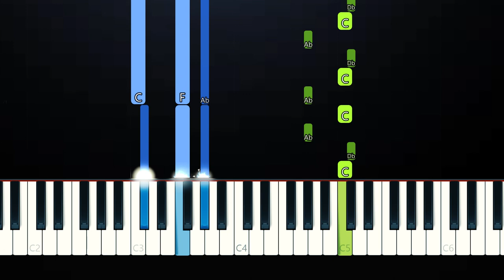Mac Miller - Ayye (Piano Tutorial)